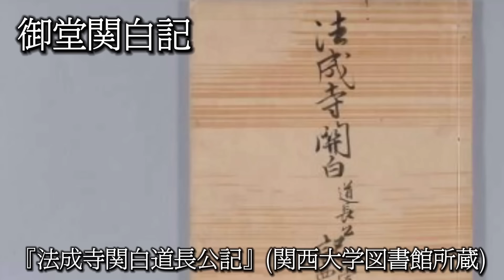NHK大河ドラマ「光る君へ」第48回 12月15日放送、第48話あらすじネタバレ解説最終回（完結編）枕物語、藤原道長、紫式部最期！現世に転生、吉高由里子、柄本佑、ファーストサマーウイカ、藤原賢子宋に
NHK大河ドラマ「光る君へ」第48回　12月15日放送、第48話あらすじネタバレ解説
最終回（特別完結編+続編）枕物語、藤原道長、紫式部の最期！現世に転生し再び巡り合い、吉高由里子、柄本佑、ファーストサマーウイカ、藤原賢子宋に行く
※この物語は放送前のドラマ展開を史実や番組情報、公式ガイドブック後編、完結編などの情報、脚本家大石静さんのインタビュー記事、NHK公式サイトの掲載情報など元にAIが予測して先読みした物語で実際の放送内容とは異なる部分があります。

NHK大河ドラマ「光る君へ」第48回　12月15日放送、第48話あらすじ予想
1020年　道長と賢子を乗せた宋に向かう船は博多港を出発しました
果たして二人はどうなるのか？周明（松下洸平さん）との再会はあるのか？
宋にいった二人はどうなるのか？

参考資料
紫式部最期：1016年7月26日　47歳　死去
源氏物語の作者：藤原香子
Wikipedia

藤原道長最期：1028年12月　62歳　死去
康保3年〈- 万寿4年12月4日
平安時代中期の公卿
摂政関白太政大臣
藤原兼家の五男
Wikipedia

道長が33歳から56歳にかけて書いた日記『御堂関白記』は『法成寺摂政記』と呼ばれ、自筆本14巻、書写本12巻が京都の陽明文庫に保存されています。
当時の政治や貴族の生活に関する超一級の史料として1951年（昭和26年）に国宝に指定されました。
『法成寺関白道長公記』(関西大学図書館所蔵)